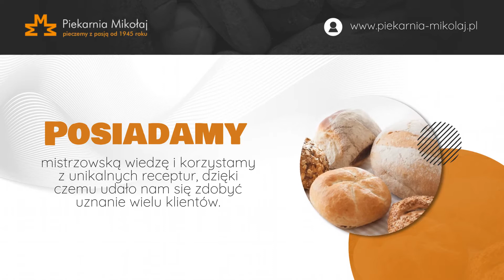Chleb kebab Łódź Mikołaj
Na rynku działamy jako producent pieczywa dla gastronomii. Z naszej oferty korzystają przede wszystkim punkty gastronomiczne i restauracje. Można zakupić u nas głównie chleby kebab, bagietki do zapiekanek oraz bułki do hot-dogów i hamburgerów.

Sprzedajemy zarówno pieczywo mrożone, jak i świeże. Nie stosujemy sztucznych spulchniaczy czy ulepszaczy, lecz wykorzystujemy tradycyjne, krajowe składniki.